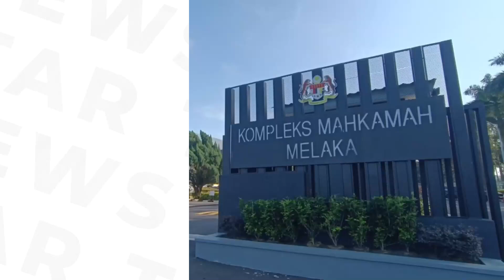Cambodian woman, son plead not guilty to making racist remarks against Malays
The owner of a bulk sewing company, Mariyah Holdings Sdn Bhd, Mariyah Yaakob pleaded not guilty at the Ayer Keroh Sessions Court on Thursday (Dec 7) to a charge of making racist remarks against the Malay community.

The Cambodian woman, 47, made the plea after the charge against her was read before Judge Mohd Sabri Ismail.